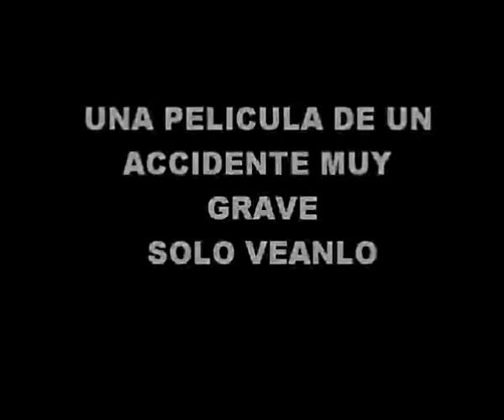LA TRAGEDIA DE DARIO.wmv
EL ES EL NUEVO MISTER BING BOLIVIANO